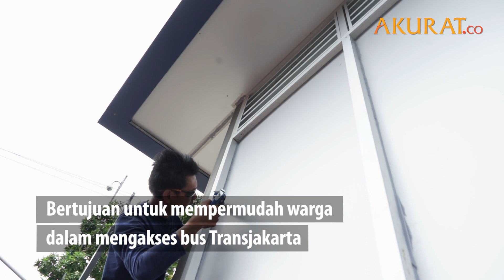Penambahan Halte Transjakarta di Kampung Rambutan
DATA: Pemberitaan Media | VIDEO: Risma Afifah | NASKAH: Tri Affandi | VIDEO EDITOR: Ardiansyah | MARET 2019